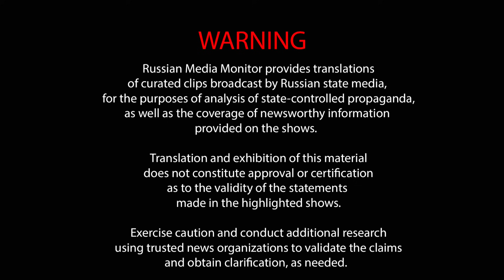Pundits say Russia has ambitious war goals